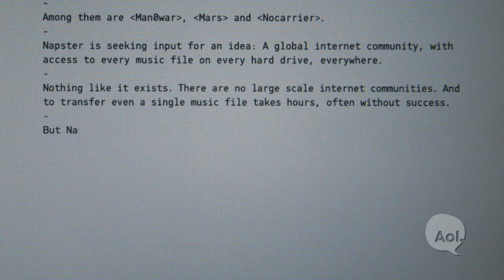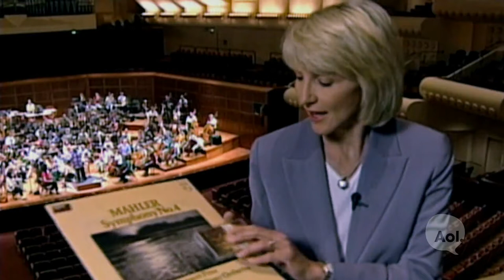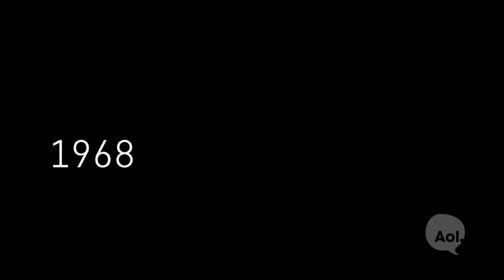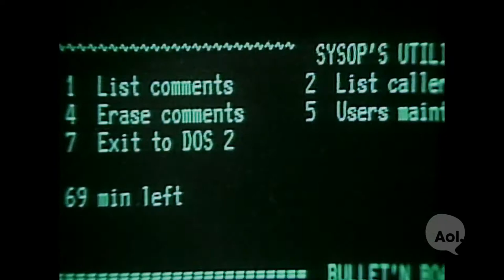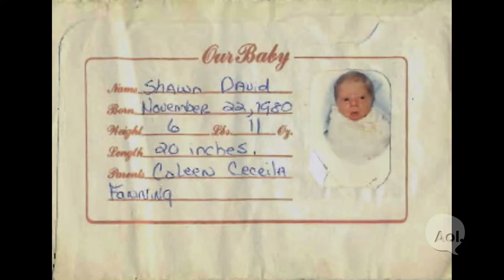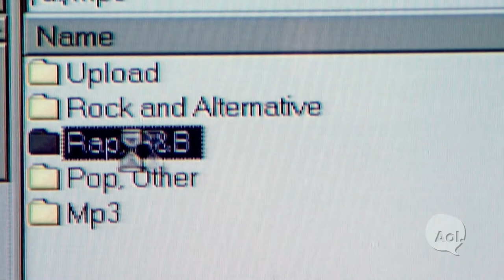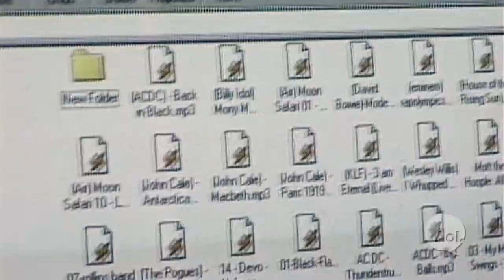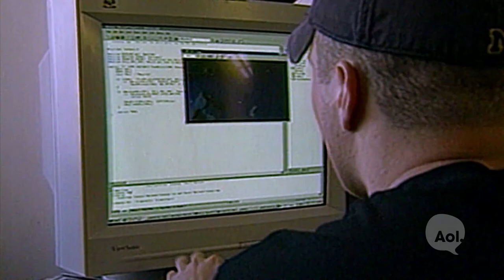Napster Documentary 'Downloaded' | Part 1 | Introduction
Director Alex Winter's documentary recalls the groundbreaking launch of Napster and the legal battles that sank the company. Downloaded focuses on two teenage friends, Shawn Fanning and Sean Parker, who came up with a groundbreaking internet start-up while they were in college, dropped out and moved to northern California to launch their company.

About 'Downloaded': Director Alex Winter's documentary recalls the groundbreaking launch of Napster and the legal battles that sank the company.